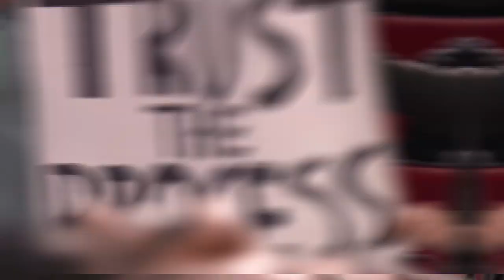How to overcome Procrastination at work?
Procrastination is a trap that the majority of us fall into.

You’ve been trying to work on a project but haven’t reached 20% of it. The deadline is approaching, the clock is ticking and you’re silently cursing yourself for not starting it sooner.

The scenario sounds familiar, doesn’t it?

While it’s comforting to know that you’re not alone, you should work hard on overcoming procrastination, like really really hard!

In this video, we explore strategies for managing and prioritizing your workload more effectively, strategies that you may never have thought of.